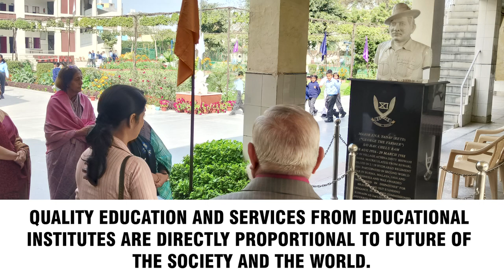Gyan Devi Public School is awarded with IAS-Accredited ISO 21001:2018.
Educational institutes are the premises where children not only get an education but they build their characters over there. Considering the benefits of ISO 21001:2018, schools and other educational institutes these days are complying with the standard.